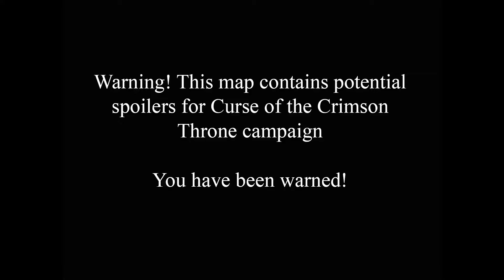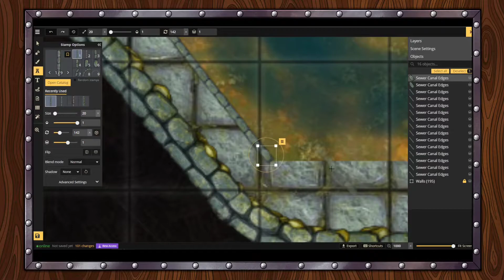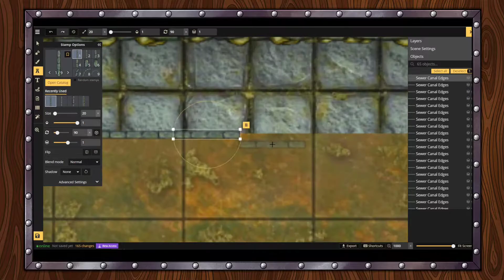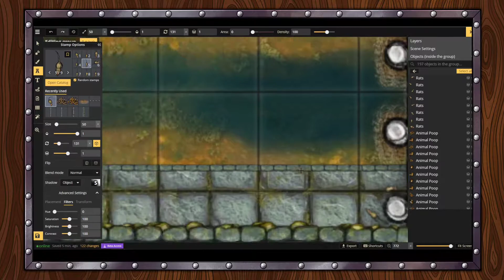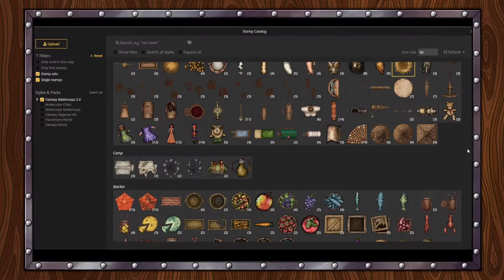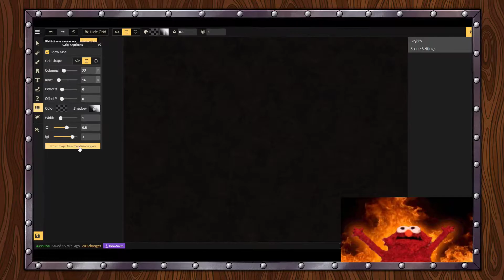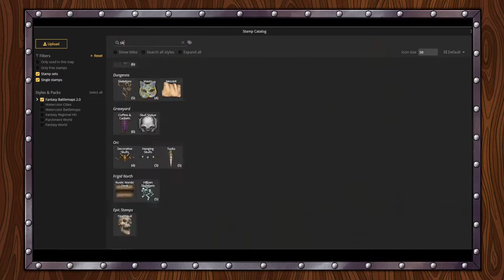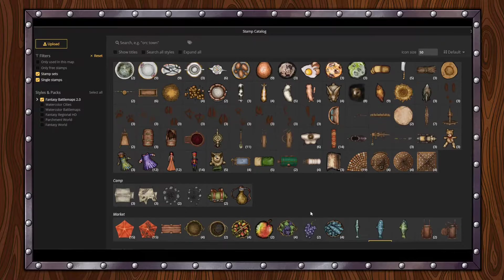Map Maker | The Wererat Sewer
Underground within the sewer complex lies a peculiar den for the scum and villainy of the city.
  This map was a commission for "The Curse of the Crimson Throne" pre-built adventure campaign.